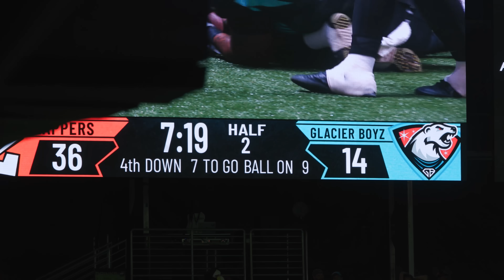THIS QB THREW A TD THEN HIT THE GAS IN THE MIDDLE OF A GAME! (HE GOT CUT)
ELEVEN SPLIT TEE AND SHORTS ARE BACK!

We went to Atlanta to watch my team play and the celebrations were crazy!